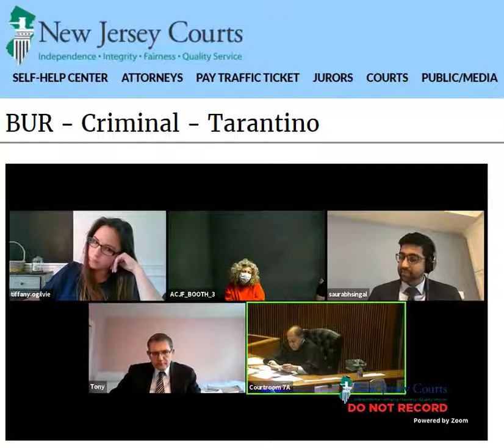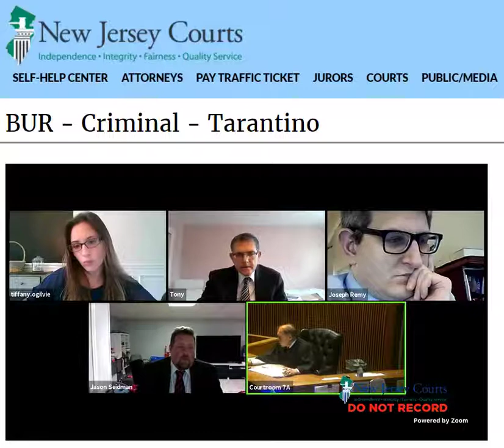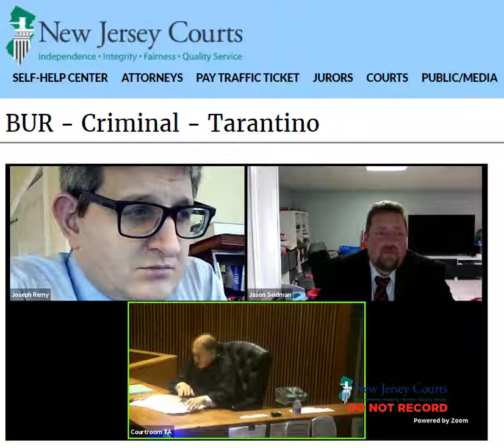Judge Tarantino - Burlington County NJ on Mon 13 Apr 2020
Judge Tarantino -

Detention hearings on Mon 13 Apr 2020

originally streamed on Mon 13 Apr 2020